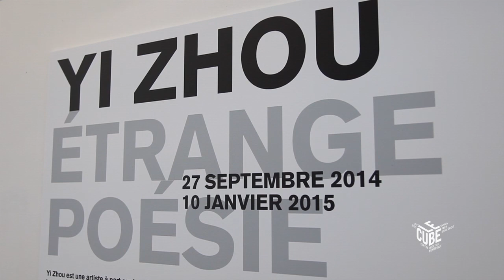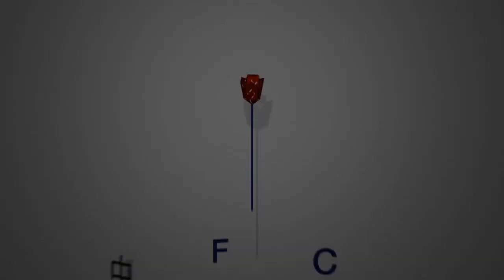Exposition "Étrange poésie" - Yi Zhou 27.09.2014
Au Cube, du 27 septembre 2014 au 10 janvier 2015.

Dans le cadre de France-Chine 50, Le Cube présente un ensemble de créations vidéo de Yi Zhou, artiste multimédia chinoise.